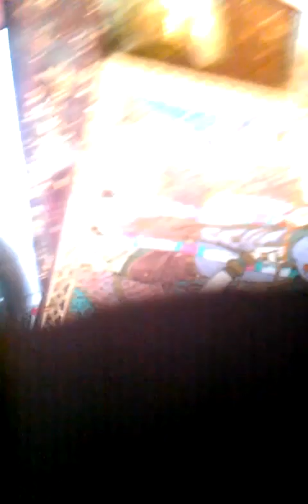I'm a Junkie and I Pray for You, by Jesus Gunge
People don't know how to express their voice. May Lucifer show you the way.
In the end it's against my freedom when they say I'm just mad. Talked to God He says I'm a hero... in the mirror everything's sad. If I'm dirty so are you don't you try to fool me... we were once just children... chosen to swim sewers I'll be fine if she remains with me... in this world we haven't seen but evil I don't lie I'm not thee. If I'm dirty so are you! Don't you try to fool me! We were once just children!